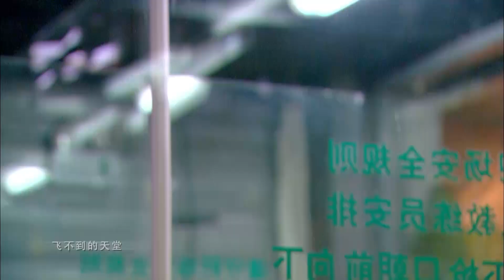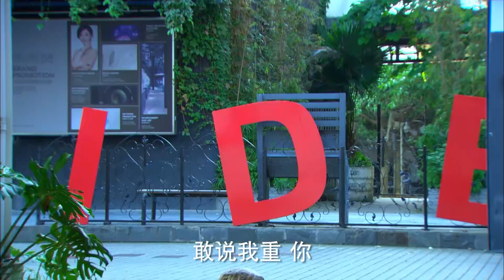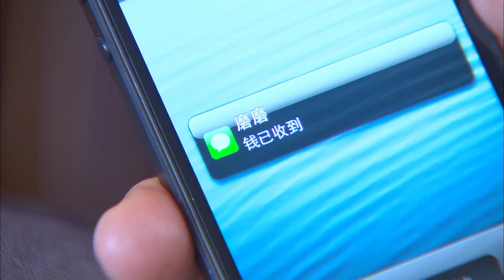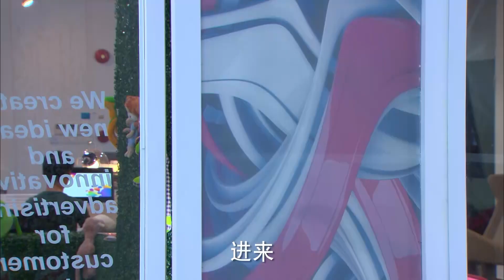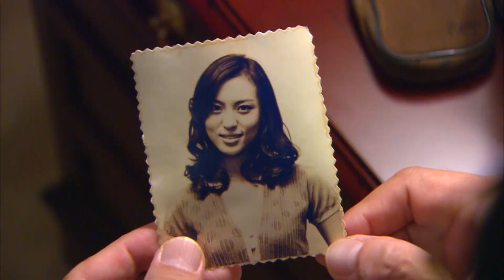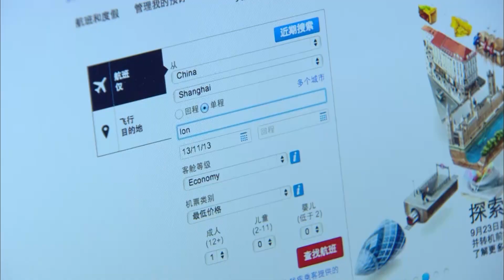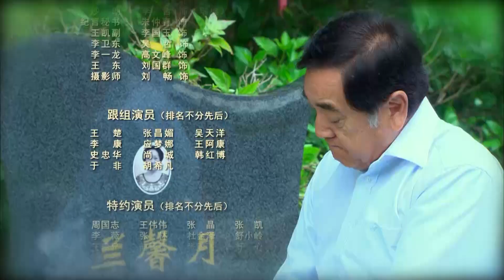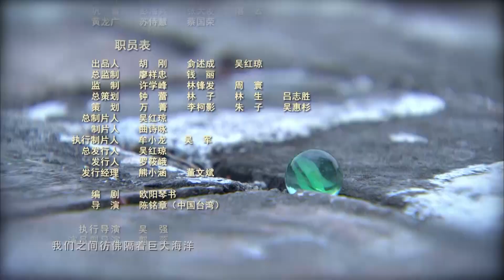向幸福出發 第17集（袁姍姍、喬任梁、袁文康等主演）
在世纪畅想广告公司做创意的男任一凡，女友陈青不辞而别，每天晚上都到他们曾经约会的地方等待陈青归来。三年时间没等到陈青归来，反而等到一名隐约之间和陈青有着相似之处的女子——叶琳。任一凡决定开始新的生活，两人一见如故。没想到，任一凡第二天一到公司，便发现叶琳是自己公司新来的老板。更令人没想到的是，陈青是叶琳同父异母的姐姐，为了报复父亲叶双城当年的始乱终弃，重新出现在任一凡的生活中，并与叶琳生意上的竞争对手纪续刚达成默契。任一凡在这段复杂的情感中经历了迷惘和成长，同时也创办了自己的公司并成功帮助叶琳打败纪续刚。一路上，任一凡和叶琳终于看清彼此才是真爱，陈青在失去了一切之后也才明白，爱能化解恩怨，生命中有太多美好比仇恨重要得多。